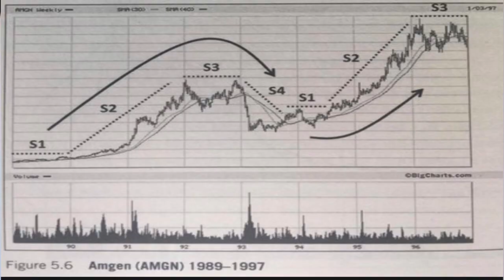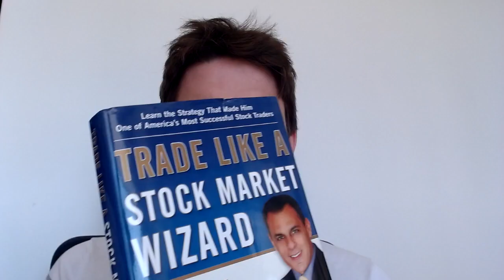3 Dinge gelernt: Mark Minervini - Trade Like a Stock Market Wizard Buch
Das Buch kann man hier kaufen